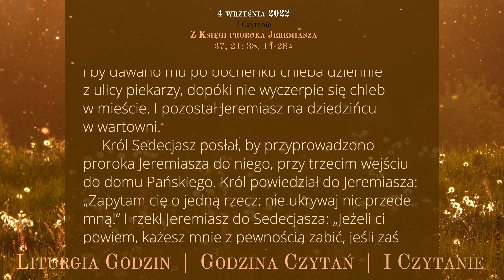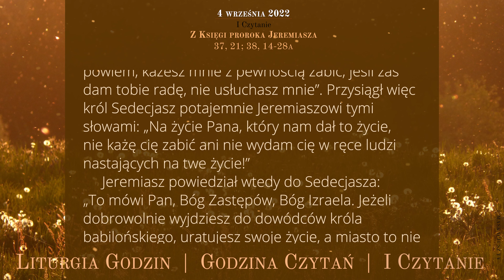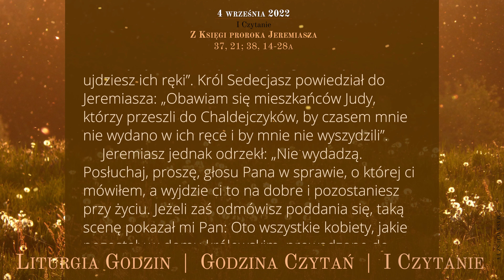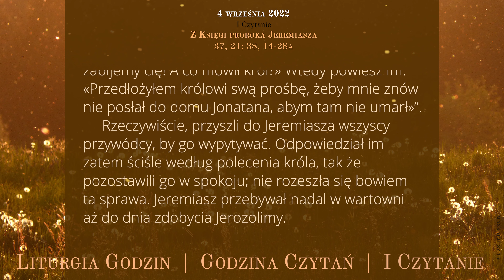GodzinaCzytań | I Czytanie | 4 września 2022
4 września 2022
XXIII Niedziela zwykła

Z Księgi proroka Jeremiasza
37, 21; 38, 14-28a